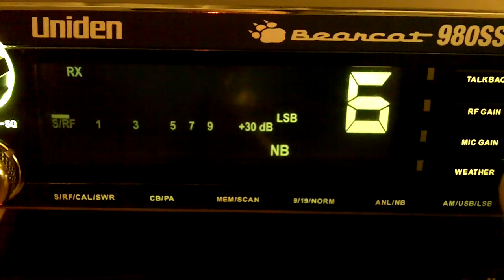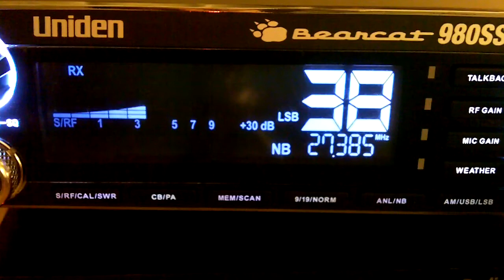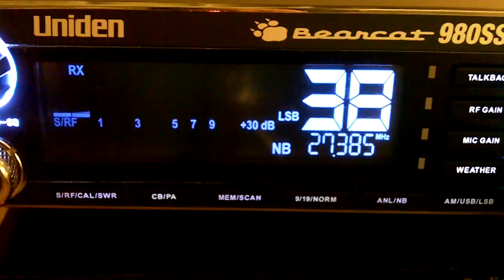CB Skip # 2 - 06/07/2017 - CB 38 LSB - Uniden Bearcat 980 SSB